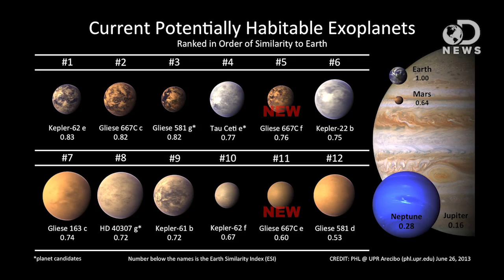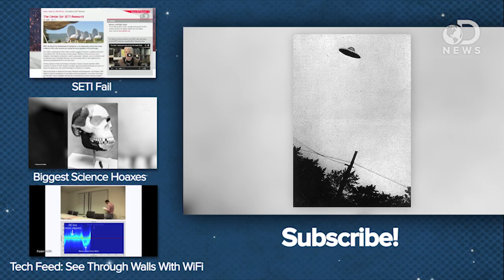Do Aliens Really Exist?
Surely you've seen videos of so-called UFOs. For some this is proof of alien life, while others aren't so sure. So for World UFO Day 2013, Anthony lays out all the evidence, runs the numbers, and asks... do aliens really exist?

World UFO Day
Take a look around and find information about everything UFO. Also learn about where and how you can celebrate World UFO Day on July 2nd this year.

"Most UFO reports turn out to have conventional explanations."

"Close encounters of the first kind. J. Allen Hynek defines this as 'a close-at-hand experience without tangible physical effects.'"

"By late July 1948 Project Sign investigators had come to an incredible conclusion: Visitors from outer space had arrived."